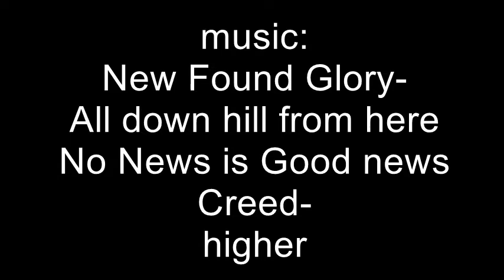My surf video clips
Manhattan Beach pier on 12/24/2013 North side Ray and Nick dawn patrol